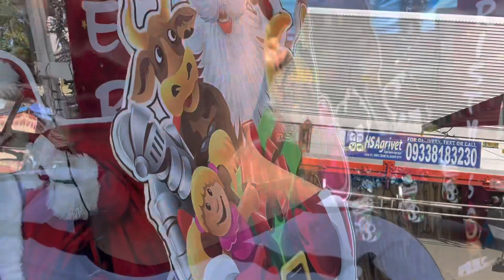BUMILI NG TUNA NA ISDA AT PASAYAN PARA DALHIN SA DAVAO CITY